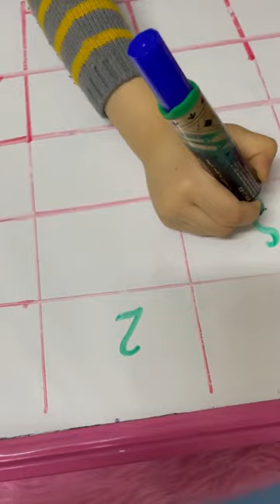Reema_International_School 🎉🎉let’s count 🎉🎉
🎉🎉let’s count 🎉🎉
KG3E
❤️T.Amira